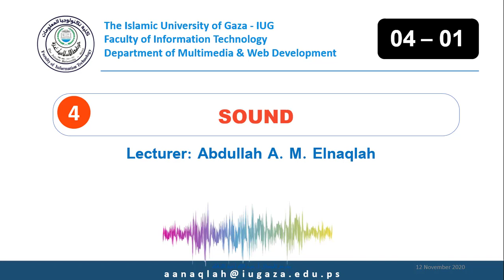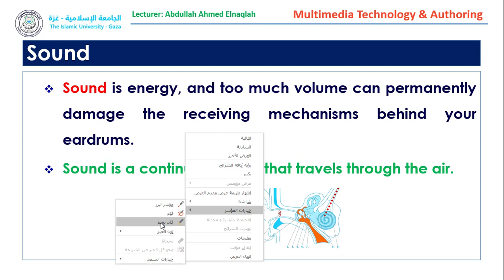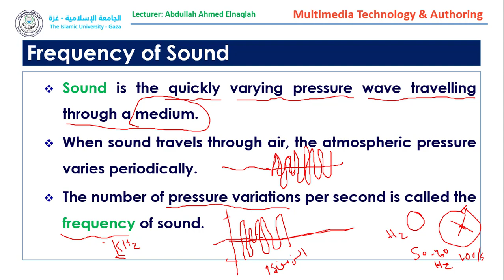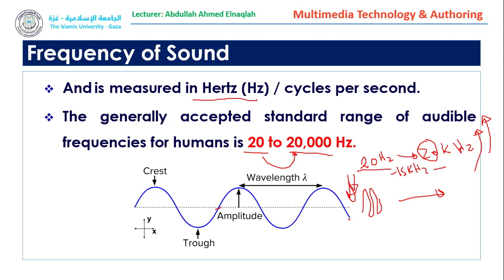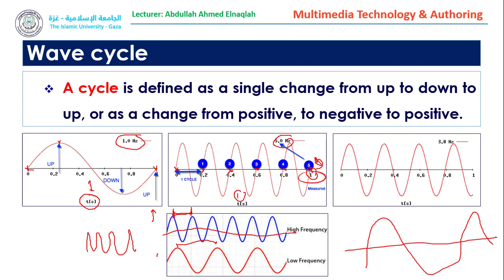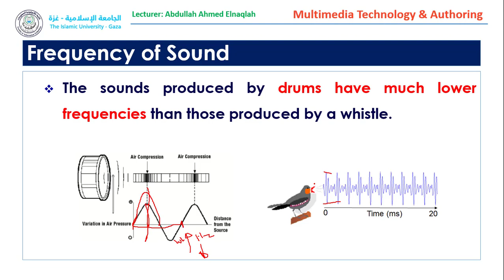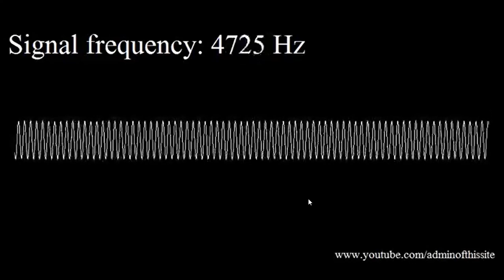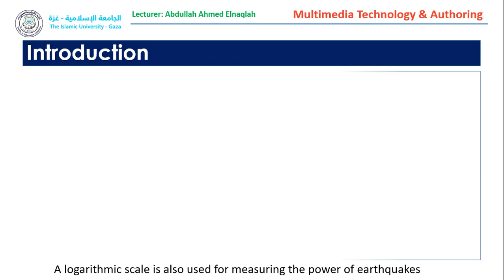IT Easy Learning || 04 01 Sound (Analog sound)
سلسلة فيديوهات لشرح مساق تكنولوجيا الوسائط المتعددة وتأليفها لطلبة اختصاص الوسائط المتعددة وتطوير الويب في الجامعة الإسلامية بغزة
يستعرض هذا الفيديو الصوت كعنصر أساسي من عناصر الوسائط المتعددة والخصائص الخاصة به
مدرس المساق أ. عبد الله أحمد محمد النقله